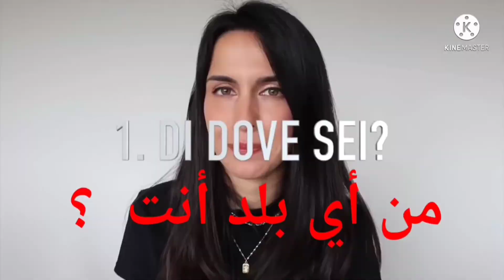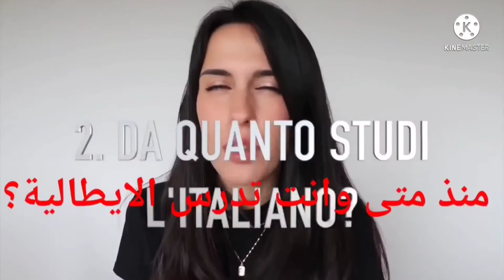تعلم اللغة الإيطالية. الإيطالية بصوت الأجانب.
apprends_lalangue_italienne_éxpliquée_en arabe.